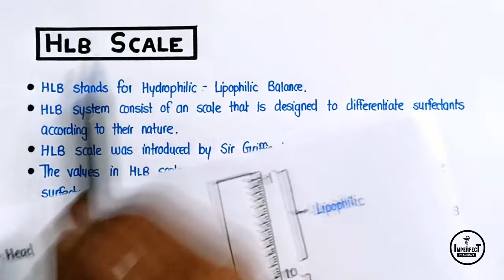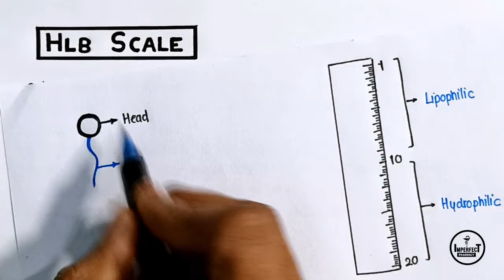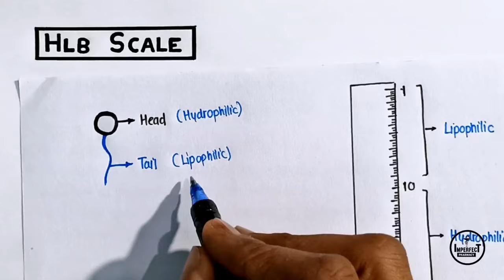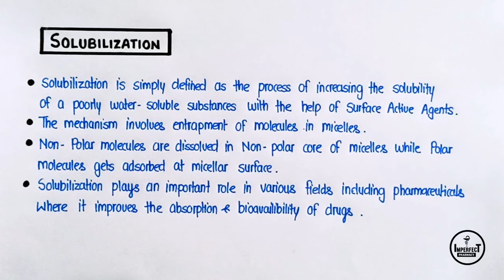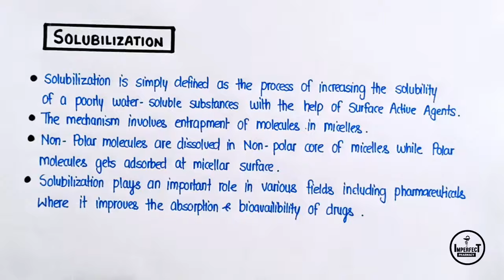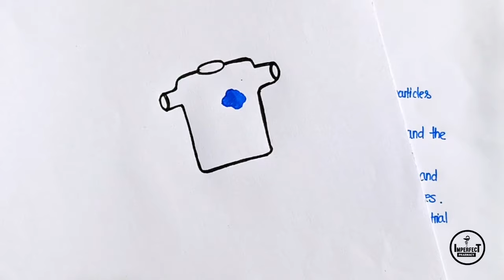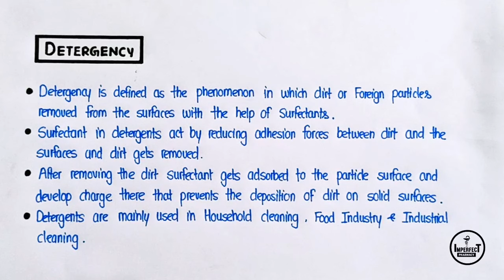HLB Scale | Solubilisation | Detergency | Physical Pharmaceutics | B Pharma 3rd Semester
HLB Scale | Hydrophilic - Lipophilic Balance | Solubilisation | Detergency | Physical Pharmaceutics | B Pharma 3rd Semester

Topics Covered
HLB SCALE
• Hlb system
• solubilisation
• Detergency